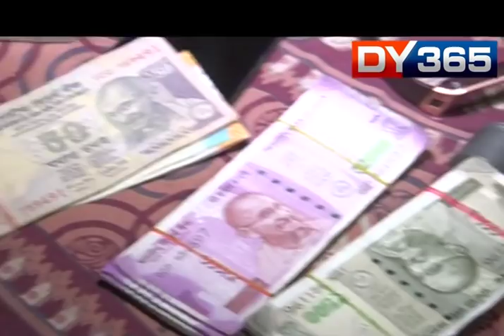POLICE ARRESTED DRUGS SELLERS